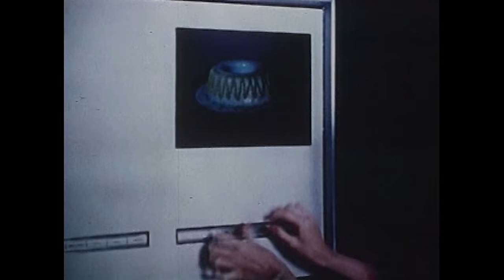We're in the Water "Astrodome"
Second track from the 5th We're in the Water album "A Star on the Sea", out Feb 18th 22.
Featuring The Thom and Kate Shortt on vocals.

Astrodome

Out in the dark
lit by cars
I’m walking fast
I always go too far
its true
The wind is cold
my face is old
I want to float
as I zip up my coat
I wish I was in a bar
with you

Alone in London Town tonight
my hair has grown
but what will it take
to make this my home?

Take me to the Astrodome
the Astrodome
the Astrodome

Out on the stage
with my rage
I’m talking fast
I shout down my megaphone
to you

Alive in London Town tonight
I’m becoming an art
to settle my heart?

Welcome to the Astrodome
Welcome to the unknown
We’re waiting for you to
discover your own throne

Alone in London
The time is now
I know that I want to
make it somehow

Living in the Astrodome
Living in the unknown